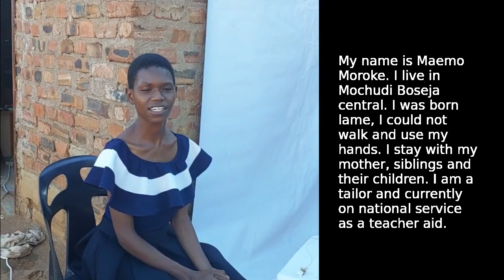Maemo Moroke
Participant #8: Specializes in tailoring.